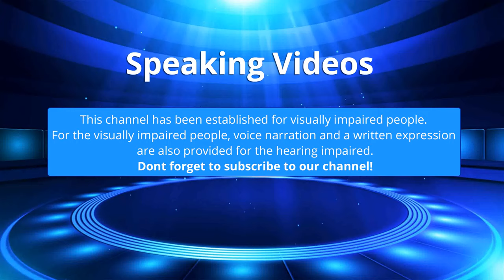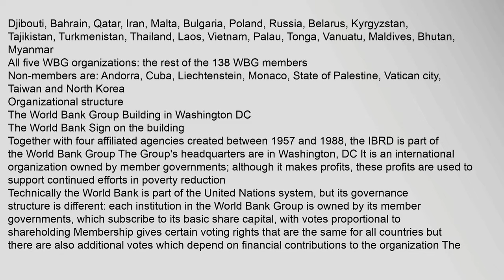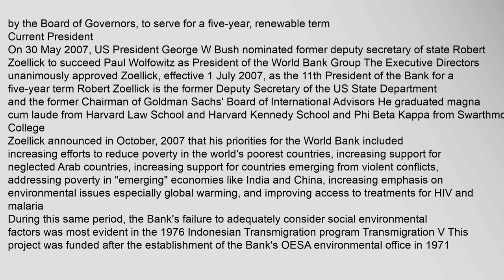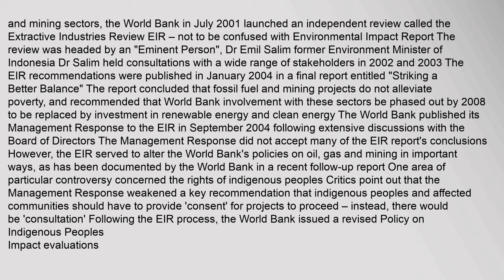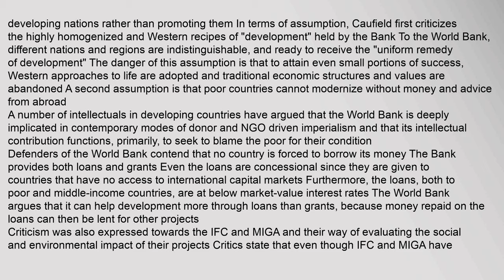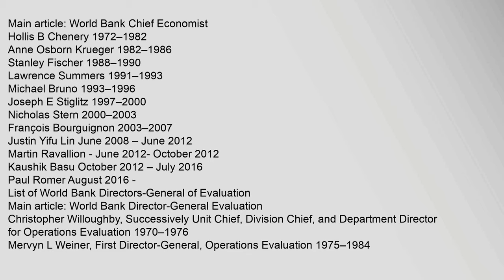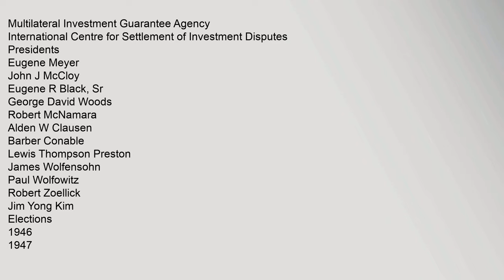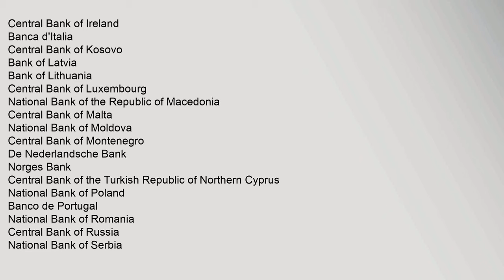World Bank Group